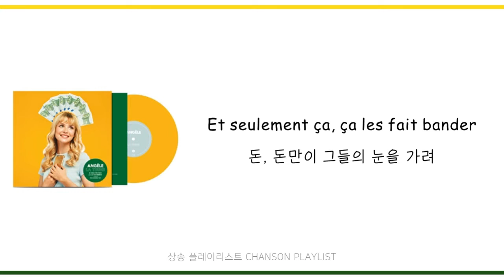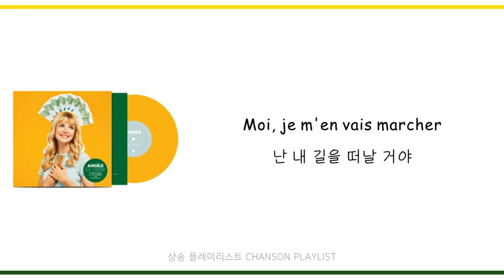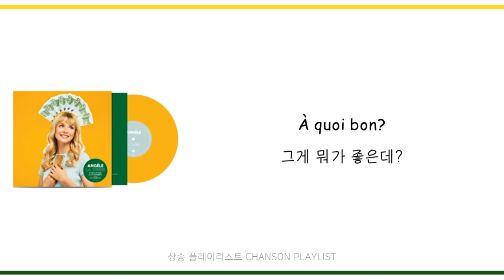[FRENCH POP] 멜로디가 이쁜 프랑스어 노래💛: 벨기에의 빌리아일리쉬? Angèle - La Thune(돈) [가사 번역/재생]